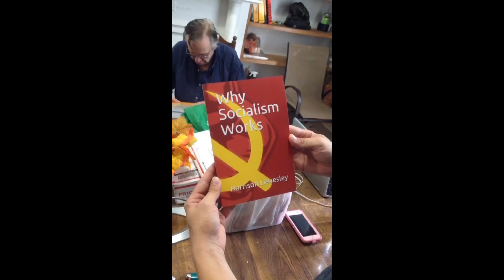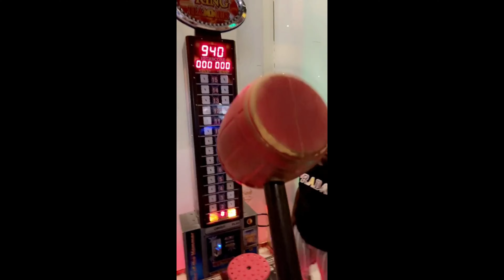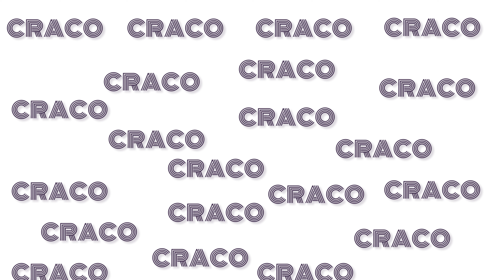MEMES COMPILATION | FUNNY MOMENTS n09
Welcome to Craco, your source for memes. In this video, I've compiled the best and funniest memes of the moment. If you're looking for a good laugh, you've come to the right place. I have playlist full of hilarious content, so be sure to check out!

And I'd love to hear from you in the comments - what was your favorite meme in this video?